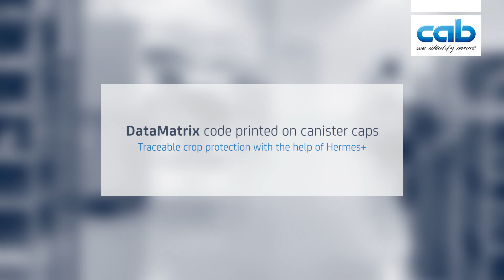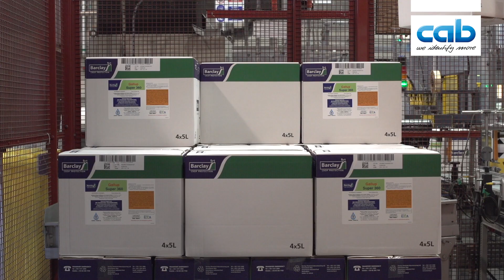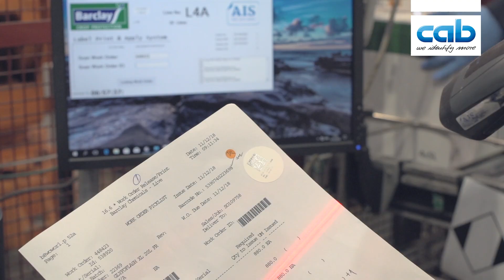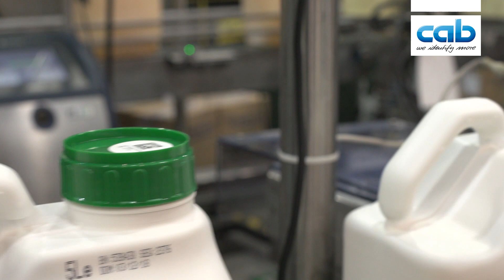cab case study: Traceable crop protection with the help of Hermes+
Dublin is home to Barclay Chemicals, a leading manufacturer of crop protection products in Europe. As liquid fungicides and herbicides are classified hazardous, the information displayed on containers need to strictly comply with legal regulations. cab Hermes+ systems print encoded labels and apply them automatically on canister caps and cardboard boxes. Read the full case study by cab